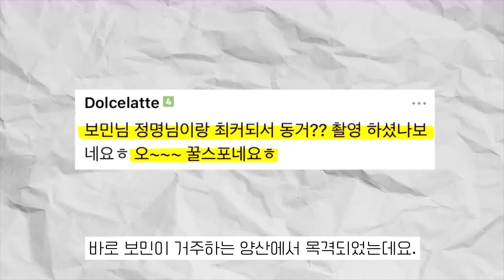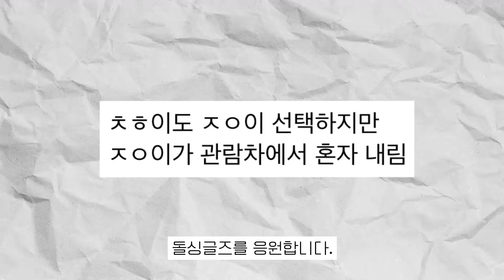돌싱글즈6 최종선택 스포! 최커 두커플, 불발 커플 두커플?ㄷㄷ